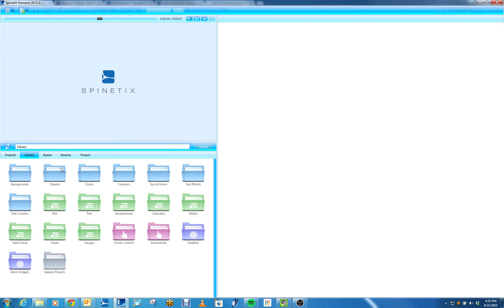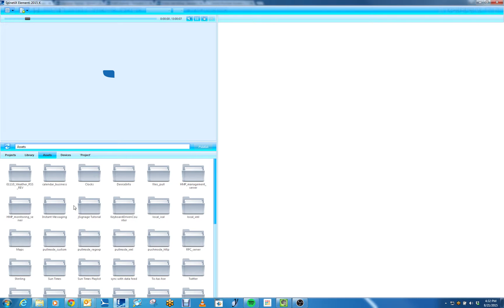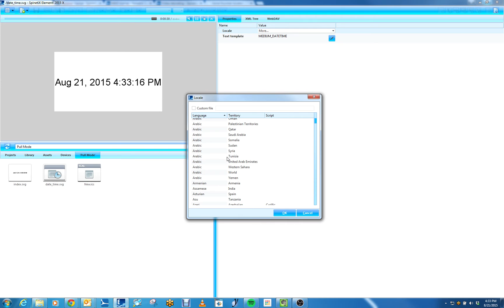Elementi 2015 Interface